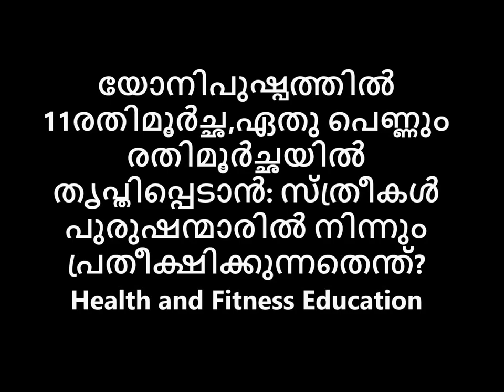യോനിപുഷ്പത്തിൽ 11രതിമൂർച്ഛ ! ഏതു പെണ്ണും രതിമൂർച്ഛയിൽ തൃപ്തിപ്പെടാൻ